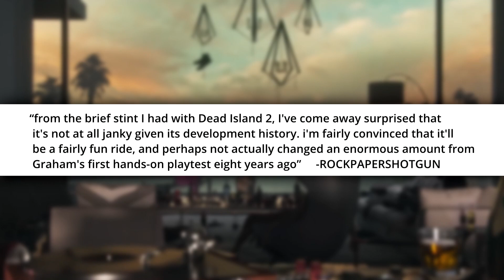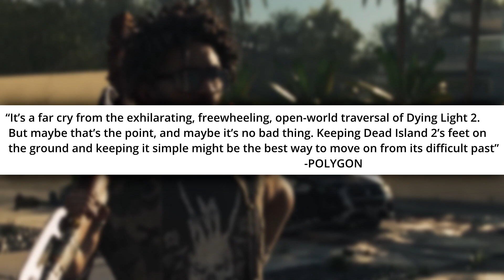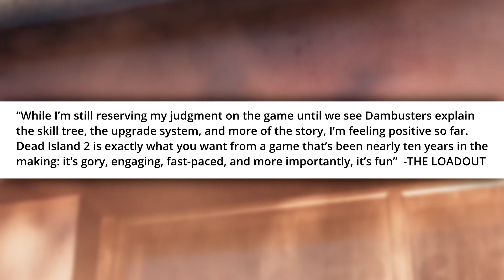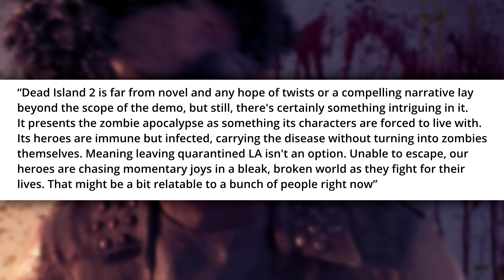Reading First IMPRESSIONS and Early Reviews for Dead Island 2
Dead Island 2 has a lot of hype built around it, and a few months ago the press got to try it out, and so here are some of the thoughts and impressions from the media!

Logo Made By► DltaStudios & Tai

Intro Made By► Alvy_vfx

Outro Made By► Tai

                                   BackBoardFilms

“•My goal has been to create video game movies (Machinimas) in Dying Light as well as be a source of News for Dying Light 2. Although now I’m focusing on creating more of the content I’ve always wanted to make! Having this freedom means the world to me, and thank you for taking the time to watch my content.”
                                                                                           -Tai